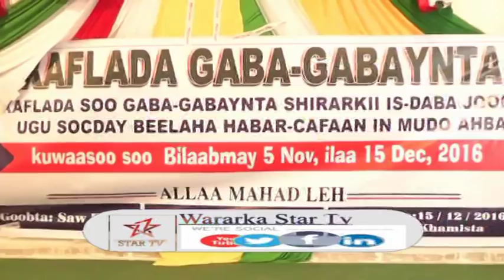DAAWO MID KAMIDA BEEL DAGTA GOBALKA AWDAL OO KU BIIRTAY XISBIGA KULMIYE